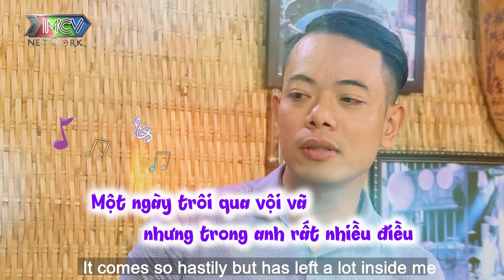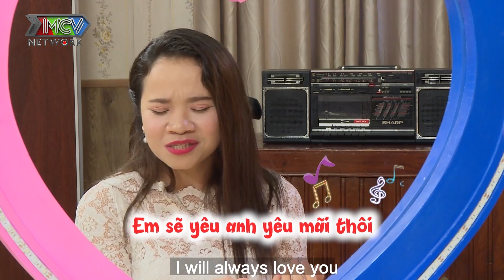Hẹn Ăn Trưa #236 I Hẹn hò chàng DU HỌC SINH PHÁP, cô nàng RỚT NƯỚC MẮT thẫn thờ vì bị TỪ CHỐI PHŨ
Hẹn Ăn Trưa tập 236 FULL sẽ là cuộc gặp gỡ hẹn hò giữa chàng tư vấn bất động sản Tống Ngọc Long và nàng trưởng nhóm mua hàng Nguyễn Thị Hà Phương.
Sau thời gian chia sẻ về bản thân cũng như hình mẫu lý tưởng cần tìm, cả chàng trai và cô gái đều thấy đối phương phù hợp với người mà mình đang tìm kiếm. Cả món quà dành tặng cho nhau cả hai cũng chọn giống nhau. Tưởng chừng sẽ dễ dàng có một cái kết đẹp cho đôi bạn trẻ rất xứng đôi này, nhưng rồi chàng trai lại bất ngờ không bấm nút...